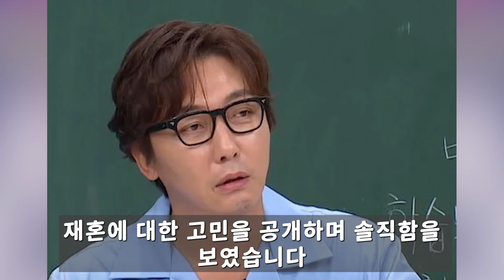탁재훈 충격적인 재혼 발표! 장윤정마저 놀란 재혼상대자는?!